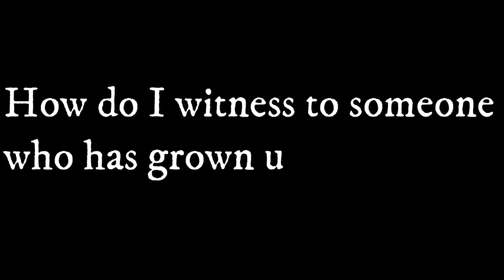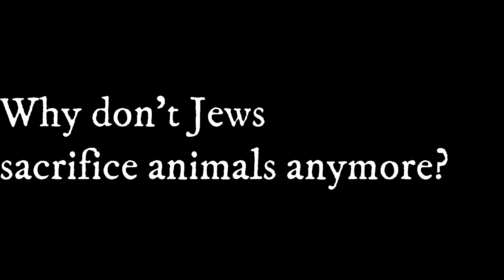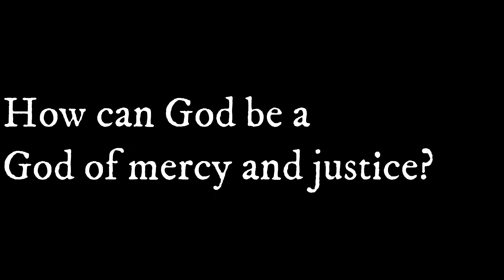Answering Your Questions - Part 1 - October 4th 2020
How do I witness to someone who has grown up in church?

Why does it seem that Christ contradicts Himself in John 14:27 and Matthew 10:34

Is smoking and drinking (in moderation) a sin?  Is using drugs (in moderation) a sin?  Is that answer based on secular legality?  What about medical opioids or marijuana?

Why don’t Jews sacrifice animals anymore?

How can God be a God of mercy and justice?

How can Jesus be the Son of God and be God at the same time?